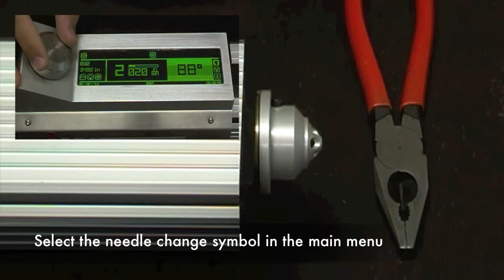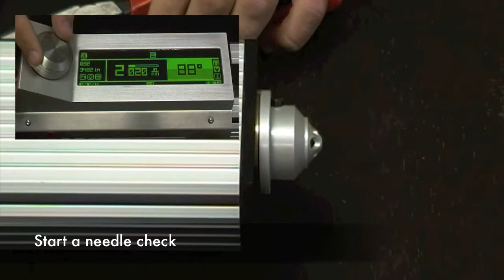Manual needle exchange.mov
IML Service & Support
Manual drilling needle exchange - IML-RESI PD-Serie
Short video manual